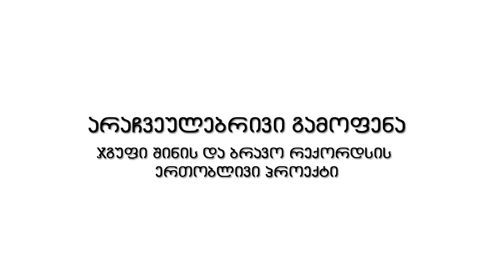Bravo Records will Present New Album of Group "Shin"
მალე ბრავო რექორდსი წარმოგიდგენთ ჯგუფი შინის ახალ ალბომს "არაჩვეულებრივი გამოფენა" რომლის პრეზენტაცია გაიმართება 26 მაისს!